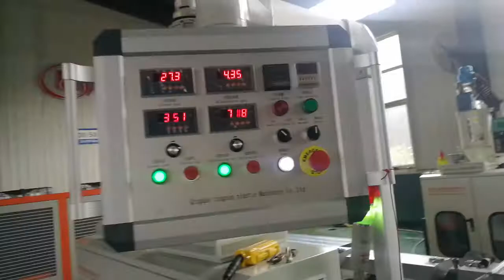how to produce Kitchen Sink Wash Basin Drain hose and Magic Pipe by Extruder